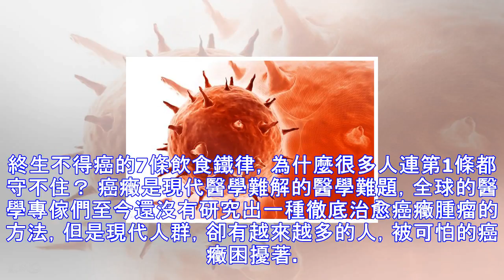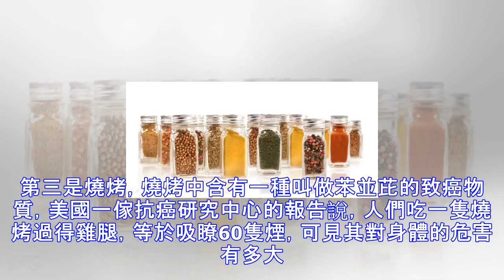終生不得癌的7條飲食鐵律，為什麼很多人連第1條都守不住？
終生不得癌的7條飲食鐵律，為什麼很多人連第1條都守不住？ 癌癥是現代醫學難解的醫學難題，全球的醫學專傢們至今還沒有研究出一種徹底治愈癌癥腫瘤的方法，但是現代人群，卻有越來越多的人，被可怕的癌癥困擾著。癌癥到底是什麼呢？ 其實癌癥，就是起源於人體上皮組織的惡性腫瘤，是由細胞變異導致的。而我們正常人，一生有22%的幾率患有癌癥，而健康的生活習慣可以大大降低人體患癌幾率。 相反，不健康飲食習慣，也會大大增加人們患癌的幾率，這也就是為什麼，現代人患癌的幾率普遍增長，主要的原因，就在於生活習慣和飲食習慣。今天小編就來和大傢聊聊，哪些飲食習慣，可大大降低人體患癌的幾率 【7條抗癌飲食習慣】 1、不要抽煙 ...